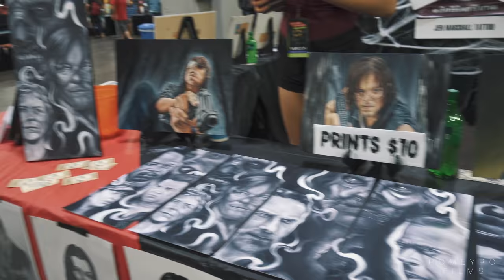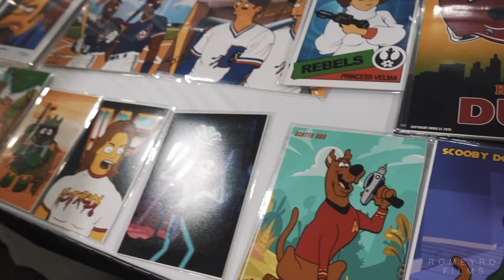Walker Stalker Atlanta 2017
Crazy fun weekend at Walker Stalker Con Atlanta, her is my vlog for the weekend. Saw some old friends, met some new ones. Over all a great weekend in the city of Atlanta.